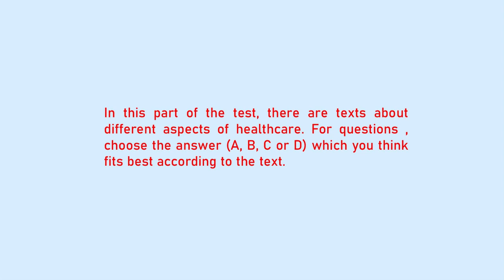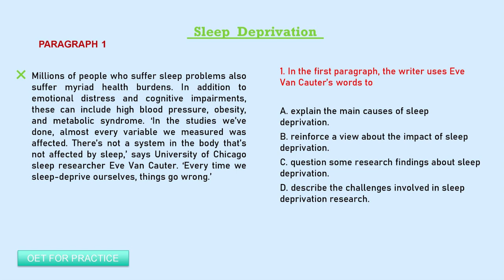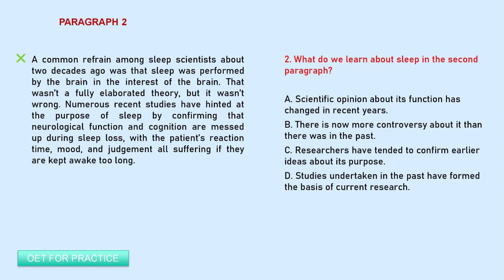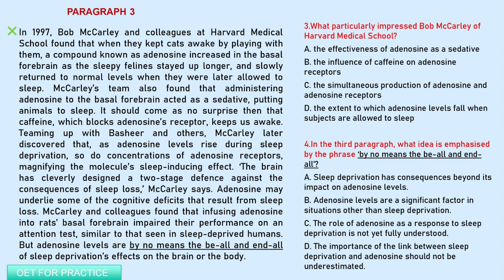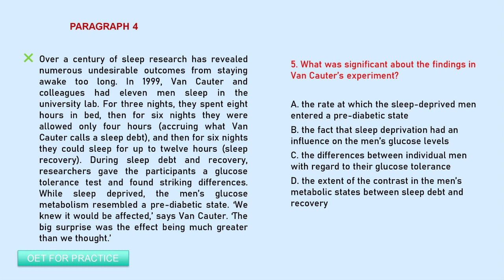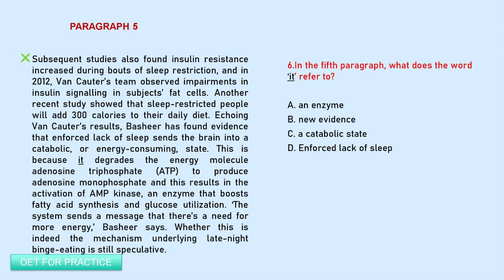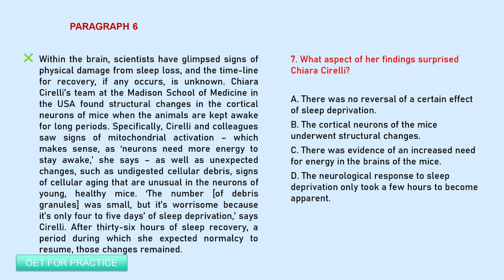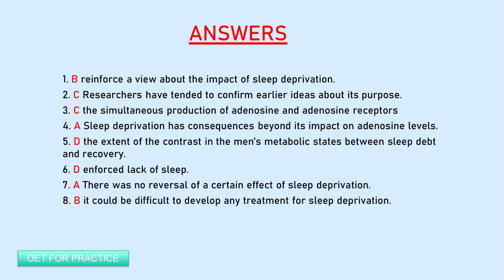OET READING PART - C | PRATICE TEST 10 (with answer)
You will be given 2 minutes for each question to find out the answers (oet reading part- c).  Make use of the time.  try to avoid a pause in between the video.  Don't stick with particular questions.    comments are highly appreciatable about the video.
Find more reading part b and listening videos on our channel playlist.